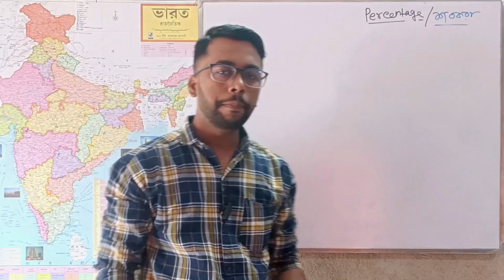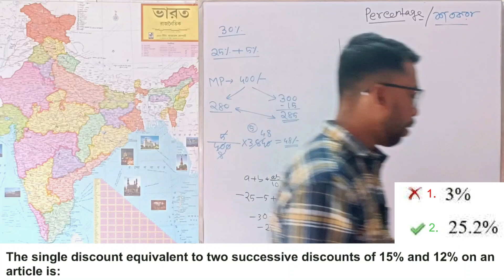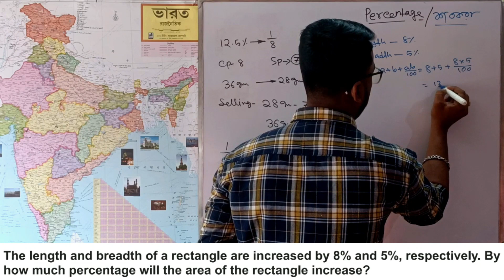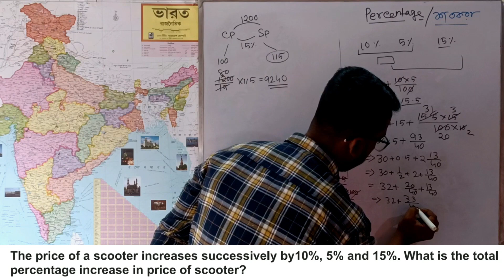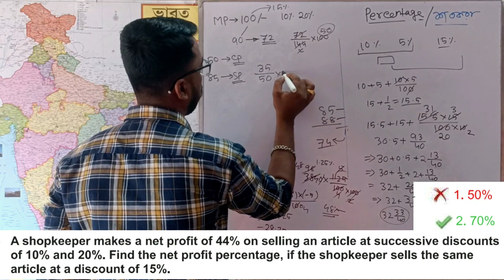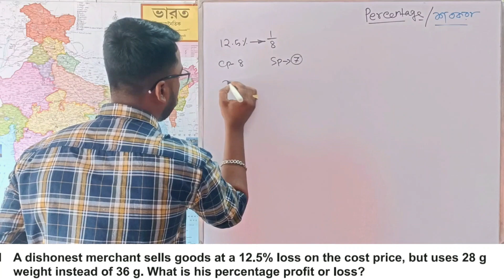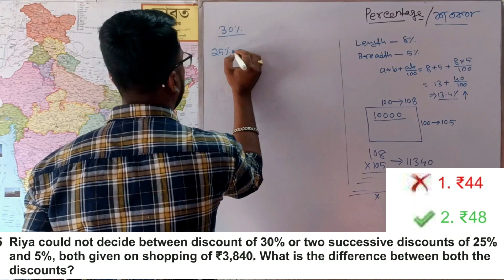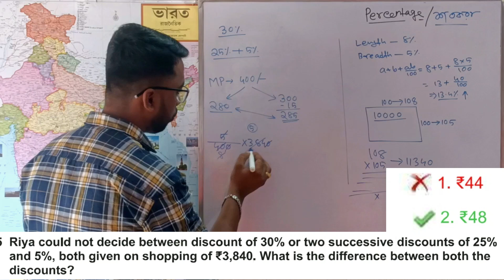Problems on Percentage for Competitive Exams | Precentage in Maths | Tricks Shortcuts | Amader Gyan